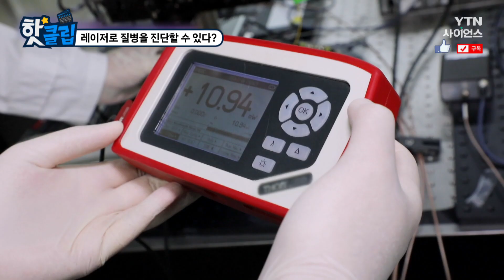[핫클립] 레이저로 질병을 진단할 수 있다? / YTN 사이언스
레이저를 쬐고 레이저의 빛이
조직 세포 내에 들어가 반사돼 나오는 신호를 해석하면
그 구조를 엑스레이처럼 알 수 있다고 한다.
레이저로 촬영하기까지는 최대 10초면 끝난다고 하는데
이 기술에 관해 알아본다.

레이저로 질병을 진단할 수 있다? / YTN 사이언스